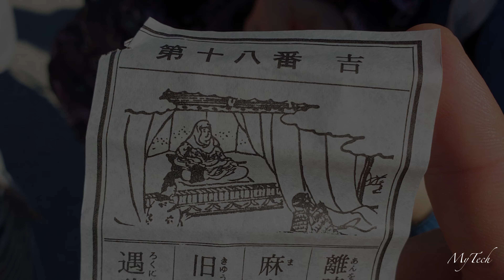Japan 2019 E07 - Kinkaku-ji (Golden Pavilion - ZEN Buddhist temple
Golden Pavilion - ZEN Buddhist temple @Kyoto